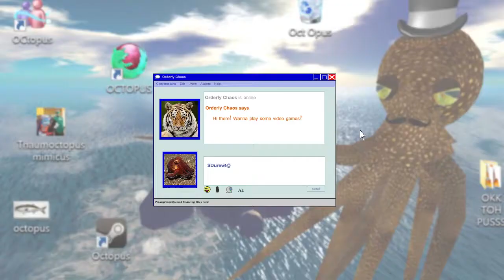The Great Giana Sisters (Amiga) - Part 1: Bowser The Earwig - Octotiggy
Sorry princess, but your Mario is in another game.

The Great Giana Sisters is a 1987 platform game developed by Time Warp Productions and published by Rainbow Arts. This German video game is known for its controversial production history, its similarities to the famous Nintendo platform game Super Mario Bros., and for an alleged lawsuit case against the producers of the game. The scroll screen melody of the game was composed by Chris Hülsbeck and is a popular Commodore 64 soundtrack.

The player takes the role of Giana (referred to as Gianna in the scrolling intro and also the intended name before a typo was made on the cover art and the developers just went with that rather than having the cover remade), a girl who suffers from a nightmare, in which she travels through 32 dungeons full of monsters, while collecting ominous diamonds and looking for her sister Maria. If the player wins the final battle, Giana will be awakened by her sister.

The Great Giana Sisters is a 2D side-scrolling arcade game in which the player controls either Giana or her sister Maria. The game supports alternating 2 players, with second player taking control of Maria.

Each level contains a number of dream crystals which gives points when collected in order to make the game's high score. An extra life can be gained by collecting 100 dream crystals. Extra lives can also be found in the form of hidden "Lollipop" items.

Enemies can be defeated by jumping on them or shooting them after obtaining the relevant powerups. The enemies include owls, rolling eyeballs, flesh eating fish and deadly insects. The "Fire Wheel" transforms Giana into a punk with the ability to crush rocks by jumping beneath them. "Lightning Bolt" will award Giana "Dream Bubbles", a single projectile shot. "Double Lightning" gives her ability to shoot recoiling projectiles. "Strawberries" gives the ability to shoot homing projectiles. There is one defensive item in the game, the "Water-Drop", which protects Giana against fire. A number of special items can also be triggered that affects the entire screen, such as the "Clock" which will freeze all enemies on-screen, and the "Magic Bombs" will kill all enemies. These items are found in the item blocks scattered around the stages.

The Great Giana Sisters was programmed by Armin Gessert, with graphics by Manfred Trenz and a soundtrack composed by Chris Hülsbeck under the label of Time Warp Production Inc.. The first original game version was released in 1987 on Commodore 64. Shortly after, it was released on Amiga, Amstrad CPC, Atari ST and MSX2. The license is currently held by Black Forest Games, who have developed the modern sequel Giana Sisters: Twisted Dreams.

According to several urban legends, Nintendo opened a lawsuit case against Time Warp Productions and Rainbow Arts, because Nintendo saw a direct copyright infringement to its new game Super Mario Bros. But in fact, there has never been such a lawsuit. Neither Nintendo, nor the German programmers claim to be privy to any lawsuits. This myth was created shortly after the game was taken out of stores. Nintendo itself later admitted to have influenced the stop of sales directly, as it did already before with other games.
Several factors influenced the stop of the sales of the game, including conspicuous similarities: the general gameplay and the first level of The Great Giana Sisters is nearly identical in layout to the first stage found in Nintendo's Super Mario Bros. The immediate similarity to Super Mario Bros. ensured that The Great Giana Sisters was quickly noticed by both the public and the video game industry itself. Time Warp Productions and Rainbow Arts immediately stopped the production and, at the same time, the game began vanishing from the stores. The difficulty in obtaining copies of the game has led to them being sought out as collector's items.

Upon its release, The Great Giana Sisters received strong critical praise and acclaim from the gaming magazines across Europe. Zzap!64 described the game as "amazing" and concluded with the overall opinion that Great Giana Sisters was "a fabulous, compelling and constantly rewarding arcade adventure". Powerplay's review stated that they felt the game did not live up to the standards set by Super Mario Bros., but "still achieves being an entertaining pleasure."

The Great Giana Sisters. (2016, February 15). In Wikipedia, The Free Encyclopedia.